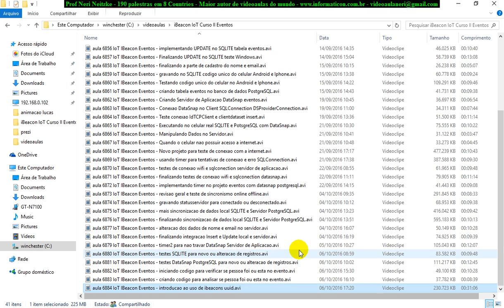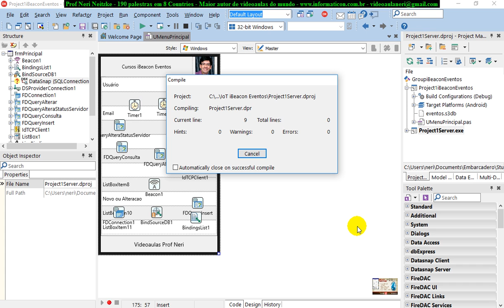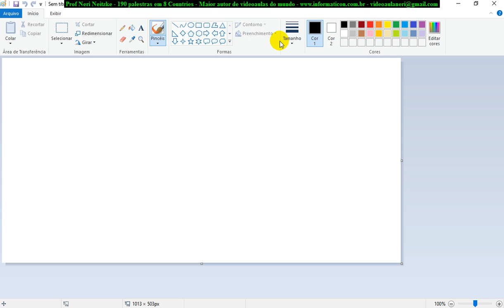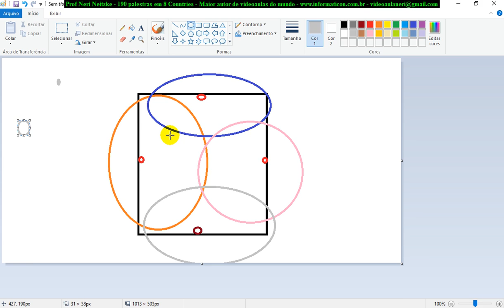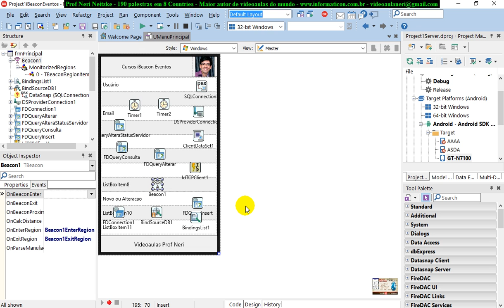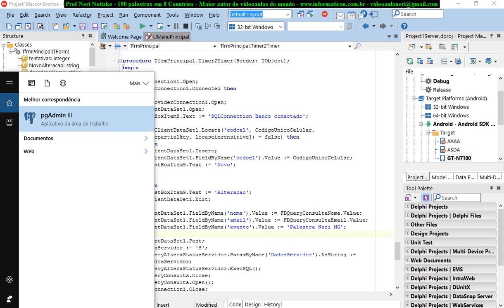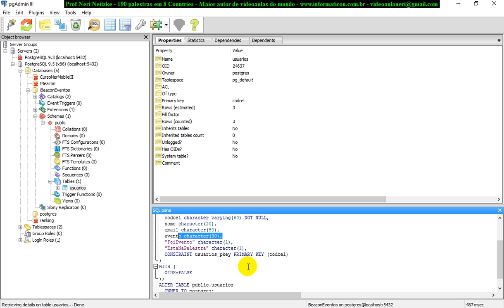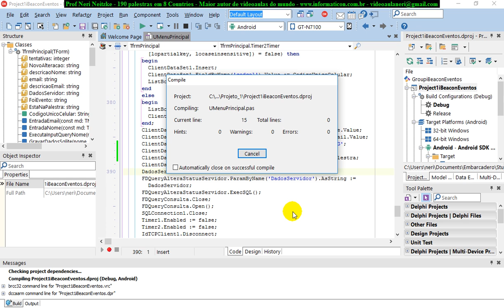aula 6885 IoT IBeacon Eventos implementando ibeacon no sistema de eventos